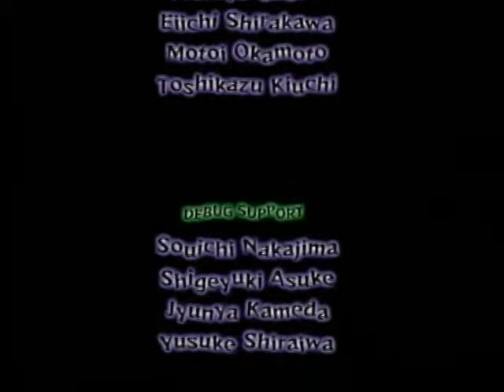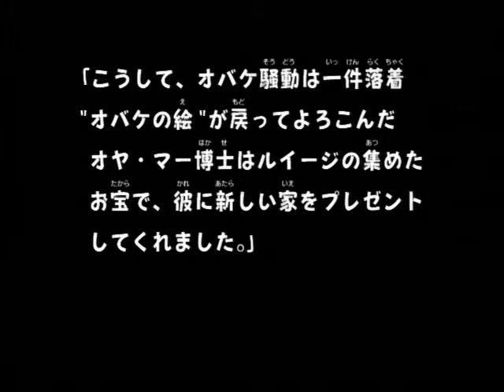ルイージマンション 23